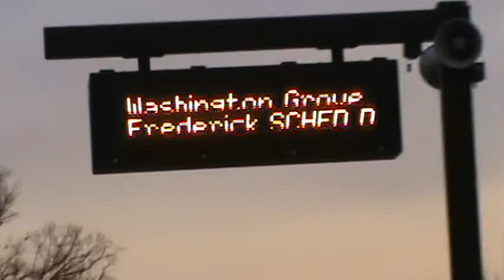mark train to frederick md.mpg